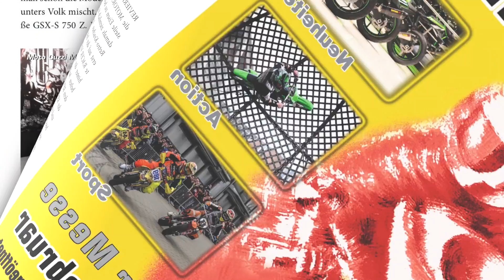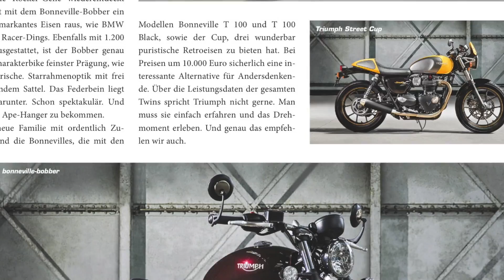Motorradfreizeit 1 - 2017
Von der Pässe-Landkarte über Tourenspaß im Dreiländereck D-A-CZ bis zum USA-Motorraderlebnis - holt Euch die neue Ausgabe von . Ab 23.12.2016 im Zeitschriftenhandel.